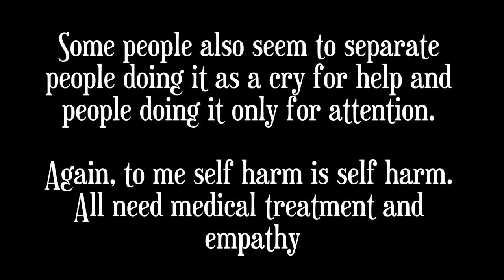What if self harm is for... Attention? | Selfharmerproblems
*Cette vidéo a des sous-titres en français !*

00:00 intro
00:37 the stigma of attention seeking
01:03 most aren't doing it for attention
01:41 but what if it is?
01:57 self harm is self harm
02:59 you can't guess someone's reasons
04:32 attention is a basic human need
05:05 attention seeking doesn't mean you don't deserve help
07:04 feeling annoyed at people you think are attention seeking

08:07 outro

My Instagram account (we already are 20k over there !)

About me : Hey everyone ! My name is Malika, I am 20 years old. I have a funny accent because I come from Switzerland (french speaking part). I am studying to become a social worker and I hope to be a voice for people struggling with self harm. I started on Instagram 2 years ago now and now I'm on YouTube !